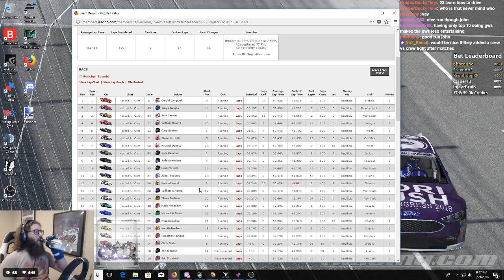iRacing SSCA AdPro 360 Challenger Series at Auto Club 3/29/2018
SSCA AdPro 360 Challenger Series
Auto Club Speedway
3/29/2018

My Summary:
Tough race - worked my way from 18th up to the top 10 pretty quickly and then couldn't make much progress from there. Just missed the cutoff for the top 10 to be a part of the GWC finish.